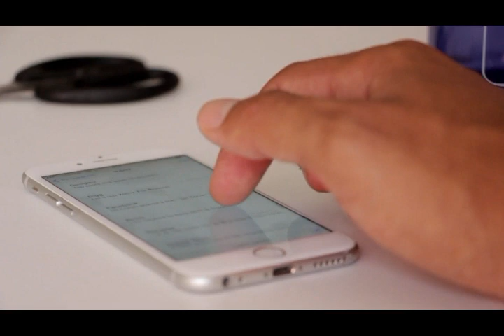Mohsin Abbas Haider’s Response On Wife Fatima’s Allegation | Fatima Sohail Media Talk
1  How to Check Vehicle Registration Details in Pakistan ll panjab ll carll bikel  clike hire
 2  Cash Limit to Carry with You At Saudi Airports - Urdu/Hindi by yeh kasy clike hire
5  How To Check Qatar Iqama And pasport expiry date and Driving License Online Expiry Date Status urdu  clike hire
6  How to Check Naqal Kafala OR Tanazul online of saudi arabia urdu hindi  clike hire
7  How to Get Saudi Kafeel SPONSOR ID Number Online Without Absher yeh kasy urdu hindi clik hire
8  how to check final exit with sponsor id urdullfinal exit visa printllfinal exit visa check ksa hindi  clik hire
9  HOW TO CHECK YOUR IQAMA FEE PAID OR NOllhow to check iqama expiry datell check trafic fine hindi clike hire
10 how to change stc wifi password in urdu hindillhow to change wifi password hindi clike hire
11  How To Know WiFi Password In Real Way? wifi ka password kasy dikhty hy?how to heck wifi password cliek hire